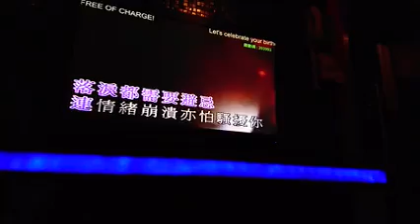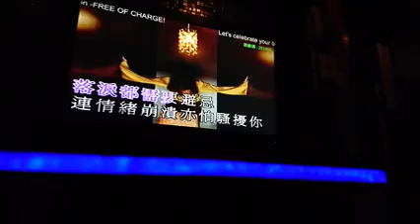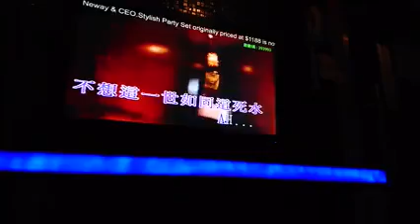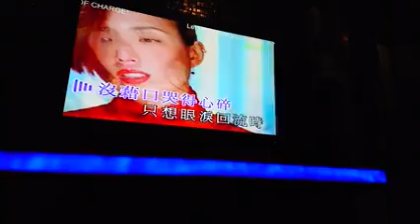如何掉眼淚～cover by me